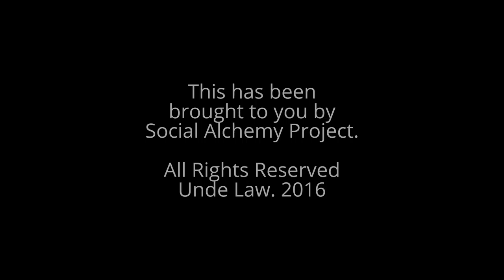Addressing the Imitation of Masculinity -- Peeling the Orange! Lecture by Tyler Lord Hamilton!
The distinguishing title of this video, as follows: Addressing the Imitation of Masculinity -- Peeling the Orange! Lecture by Tyler Lord Hamilton! Hence, this video is categorised under Applied Social Science Lectures, & Efficacious Talks.

The authour Tyler Lord Hamilton of this original working political activism reserves (holds) all of the rights afforded to him under copy-right law. This includes distribution and performance, as well as the creation of derivative material.

Strategic Tags for Client Marketing Systems: Tyler Lord Hamilton + Addressing the Imitation of Masculinity + Fake + Masculinity + What Is Masculinity + Psychologiocal Masculinity + Peeling the Orange + Peeling Fruit + Lecturer + Lecturing + Lecture